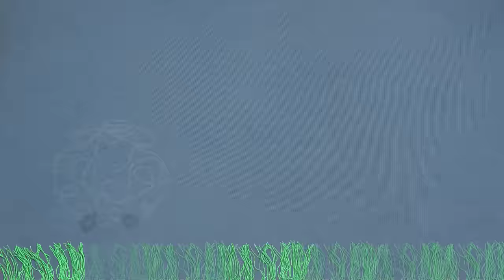Родился как ягнёнок - детская рождественская песня - STOP-MOTION - /Лансере/ Kids Christmas song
Анимация (стоп моушен) на детскую рождественскую песню "Родился как ягненок".
Родился, как ягнёнок  /  Born as a lamb - Lansere

1.Ягнята встретились на поле, и говорит один другому:
«Послушай, вот история моя:
Я наигрался и устал, в своём хлеву я сладко спал,
Но странный шум вдруг разбудил меня:
Как здесь люди очутились? Раньше их не видел я!
Над кормушкою склонились, ну а там лежит дитя!»

*Родился, как ягнёнок тот маленький ребёнок
Среди ослов, овец и коз.
Ну как же так быть может: в хлеву рождён Сын Божий,
Спаситель наш  - Иисус Христос!

2.Ребята встретились на поле, и говорит один другому:
«Послушай, где я этой ночью был:
Я пас с отцом стада овец, как вдруг явился Свет с небес
И Ангел Божий к нам проговорил:
«Ныне в городе Давида Божий Сын рождён  в хлеву,
Так пойдите, посмотрите, поклонитесь там Ему!»

Но кто же Он – звучит вопрос?
Мы вам ответить можем:
Родился там Сын Божий, Спаситель наш – Иисус Христос!

3.Давайте вместе мы, друзья, прославим Бога и Царя,
Молиться будем и благодарить.
За то, что Он сошёл с небес, чтоб принести благую весть,
Чтоб зло и смерть навеки победить!
Он достоин поклоненья, мы  склоняемся пред Ним,
Пусть Он слышит наше пенье – мы Его благодарим!

Спасенье, счастье нам принёс.
Тебя мы прославляем, и жизни доверяем,

Автор слов и музыки - Наталия Лансере / Autor: Lansere
 Анимация создана Мария, Ирина, Юлия Коробовы.